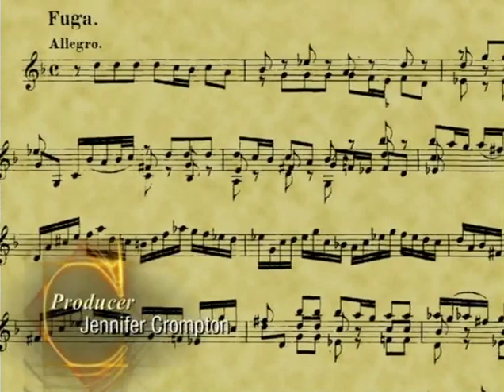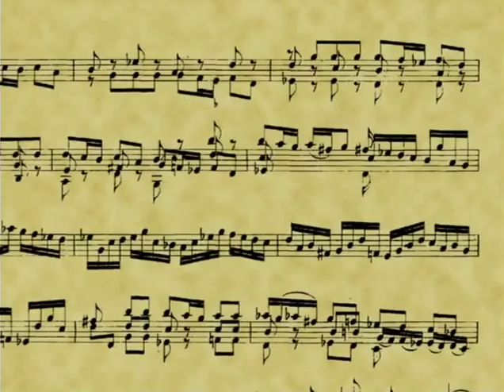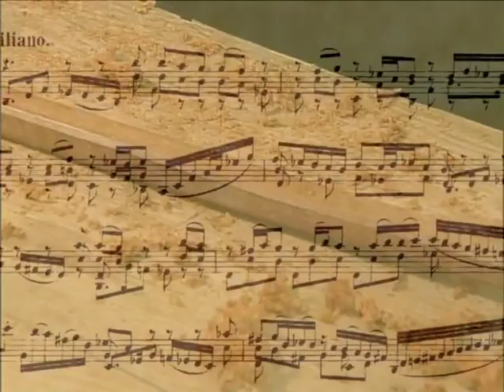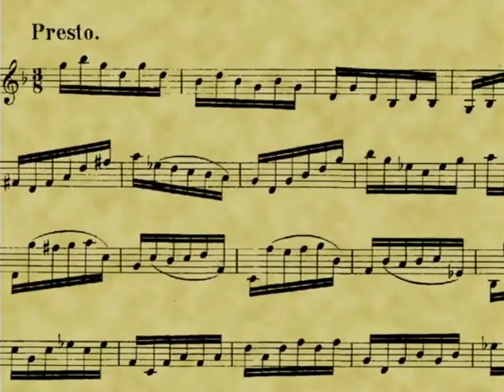UNH Violin Building Institute on WMUR-TV